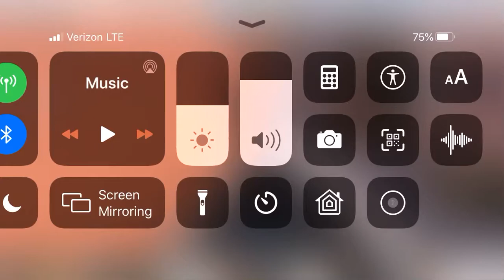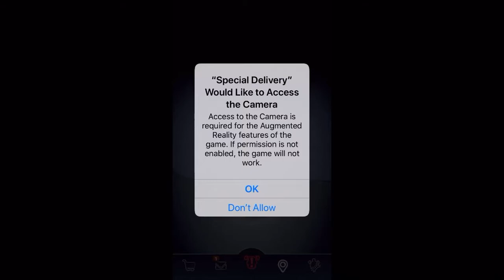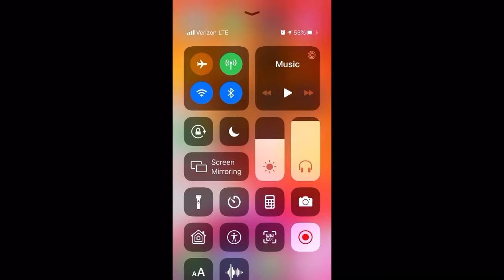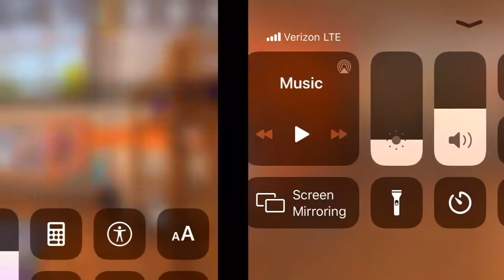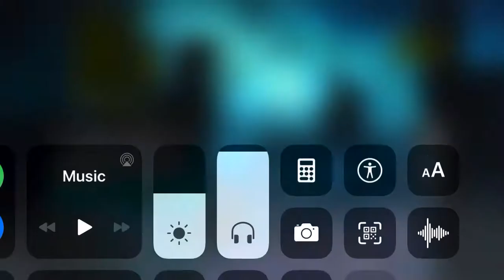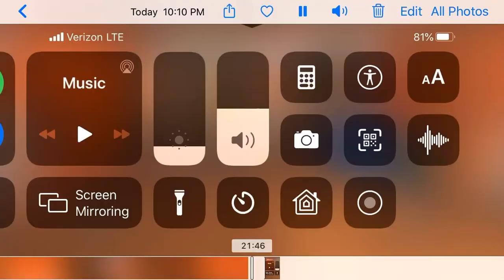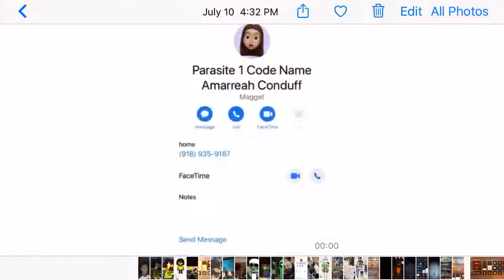Bloopers and unfinished scripts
Some of these photos are my friends also sorrry that I did not oat o time XL